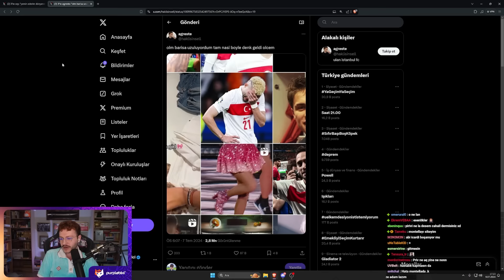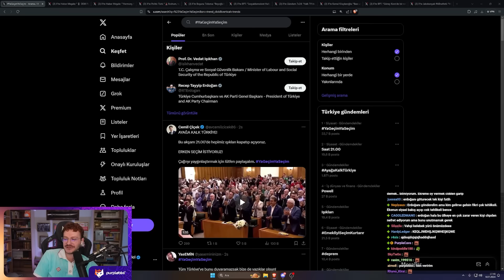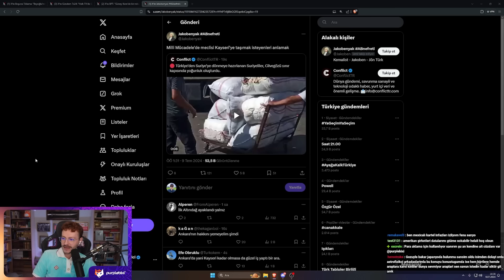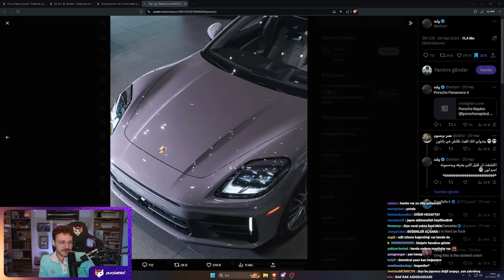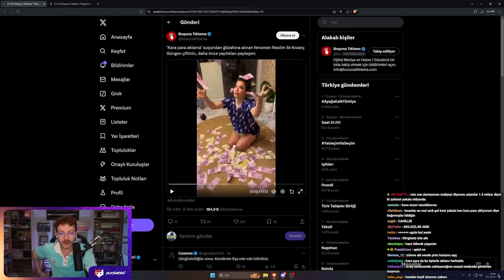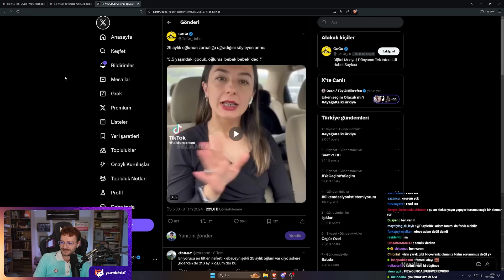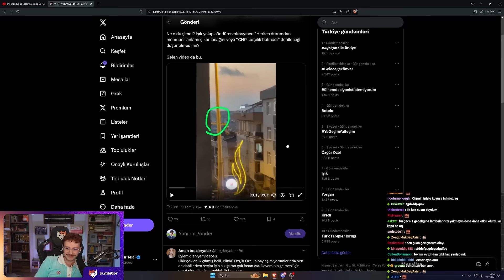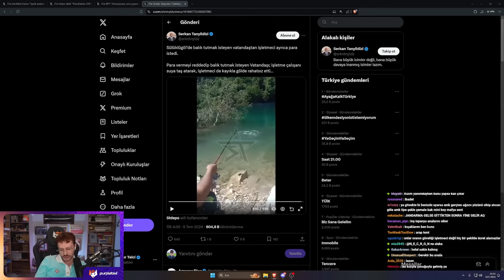Purplebixi Gündem Özeti 09.07.2024- Kemal Kılıçdaroğlu Geri Döndü!!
Purplebixi 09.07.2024 Genel Gündem Özetidir.

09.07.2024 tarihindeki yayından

0:00 Gündeme Giriş
15:22 Özgür Özel Halkla Çağrı
20:40 Erken Seçim Çağrısı
28:51 Kemal Kılıçdaroğlu tekrar hayatımızda
41:22 Genel Gündem
43:50 Beyoğlu'nda Yangın
46:12 Genel Gündem
55:41 HalkTv De Selahattin Demirtaş'ın Kitabı
56:00 Genel Gündem
1:00:00 Şort Giyen Kadına Taciz
1:08:00 Genel Gündem
1:14:20 Purplebixi'nin Twitter Kaydedilenleri Ve Beğenileri
1:17:30 Genel Gündem
1:38:00 Atatürk'ün Fotoğrafına Basan GAVAT
1:39:00 Genel Gündem
1:57:40 Nagehan Alçı Röportaj
2:00:00 Genel Gündem
2:22:00 Ankarada Keleşle Tekele Giren Adam
2:25:00 CHP ışık söndürme eylemi
2:32:52 Genel Günde
2:56:56 Bitti :)